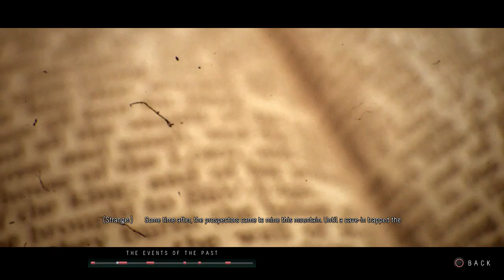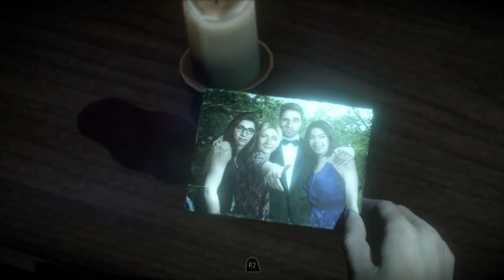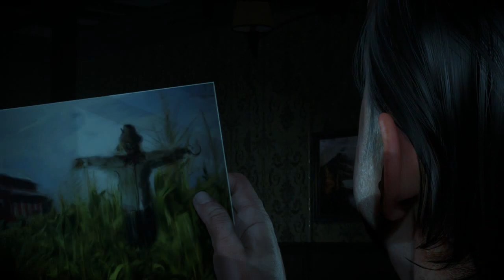lets play until dawn : part 9 : the woods